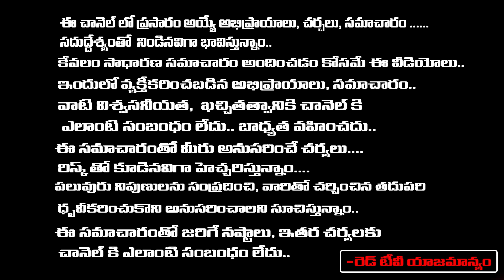వంటింట్లో ఏవి ఉన్న లేకపోయినా ఇవి ఉంటె మాత్రం...ఆ ఇల్లు ఎప్పటికి అనారోగ్యపాలు పడరు. Lakshmi Viswanath